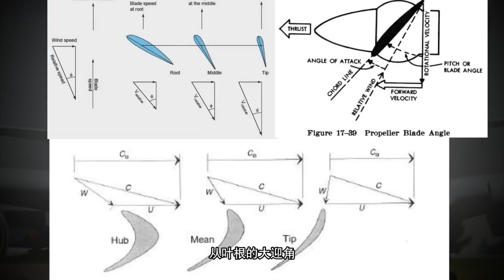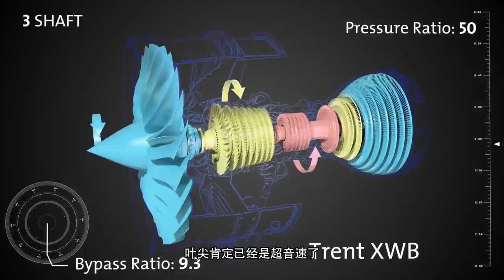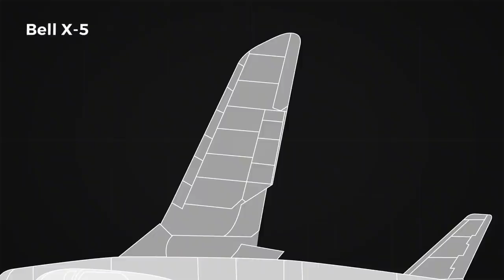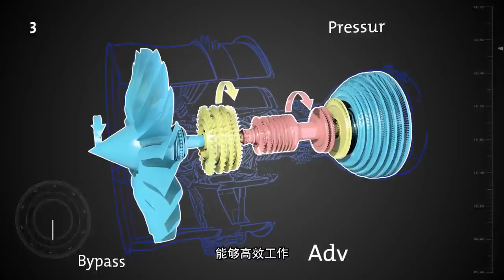这才是最完美的S曲线，飞机发动机的叶片，为什么非要扭成这样？【科学火箭叔】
本频道制作的所有视频都是为了向观众传递有趣的科普知识，绝对符合平台的使用政策。 为什么飞机发动机的叶片要扭成S型呢？它的背后究竟有着怎样的科学原理，我是“百科全叔”火箭叔，今天就让我们来一起了解一下！
扇叶前部的s型的灵感来自于沙丘顶部的曲线，当时对于如何减小扇叶上空气摩擦的阻力非常头疼，有人突发灵感，沙丘顶部为什么不是直的而是类似月牙型，会不会是沙丘顶部是空气流过时把阻力大的沙粒带走了留下的摩擦力最小的形状呢？实验后发现还真是这样。
这才是最完美的S曲线，飞机发动机的叶片，为什么非要扭成这样？